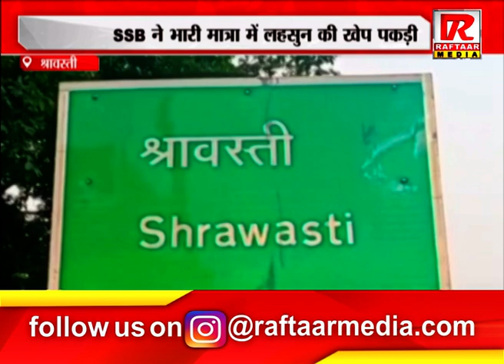श्रावस्ती : SSB ने भारी मात्रा में लहसुन की खेप पकड़ी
Raftaar Media